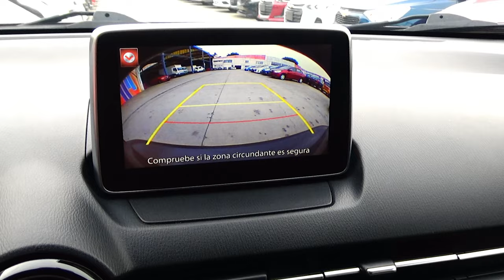Mazda / CX-3 / 2016 - 7927